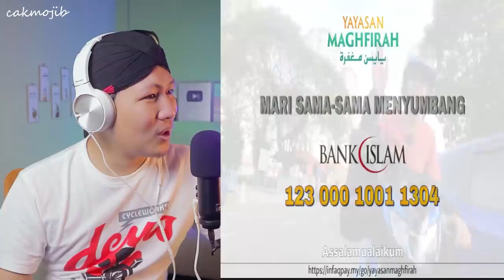💥WOOW..⁉️ SIFAT ORANG MALAYSIA YANG HARUS DICONTOHI..⁉️AKAK NI SANGAT....❗❗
GAES BANTU SUPPORT CHANNEL KITA :

+ @CAKMOJIB TV
+ @KEBUN CAKMOJIB